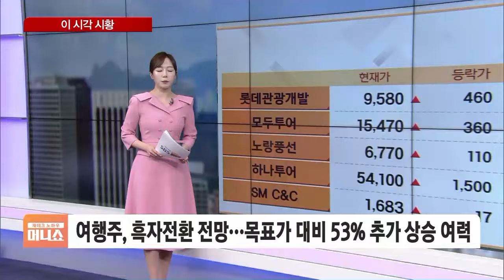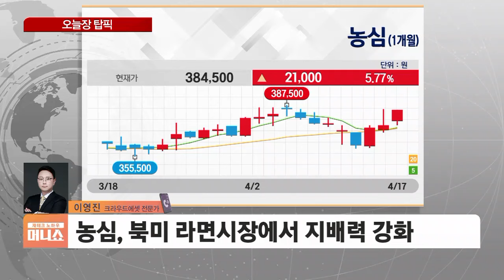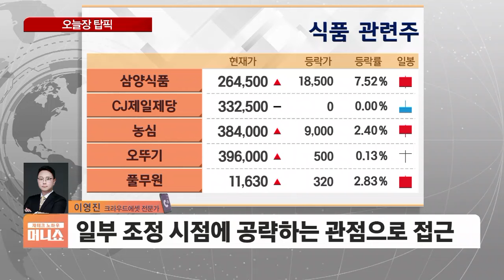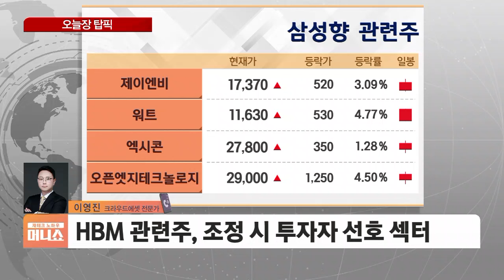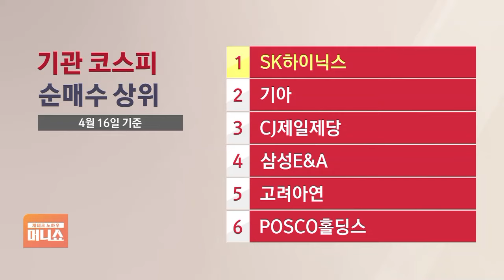[오늘장 탑픽] 달러 강세에 주목받는 수출주…저가 매수 기회 왔다?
■ 재테크 노하우 머니쇼 '오늘장 탑픽' - 진행 : 장연재 / 전화 연결 : 이영진 크라우드에셋 전문가

Q. 어제(16일) 중동 분쟁 사태가 재부각 되면서 환율이 급등세를 보였는데요. 자연스레 투자자들의 관심은 고환율 수혜주 종목들로 향하는 모습입니다. 관련주에는 어떤 것들이 있나요?
Q. 환차익을 노려볼 수 있는 고환율 수혜주 반도체주 역시 주목받고 있는데요. 특히 삼성전자는 미국 보조금 지급 호재에 매출 상승에 대한 기대가 높습니다. 관련해서 눈여겨볼 종목들도 짚어 주시죠.